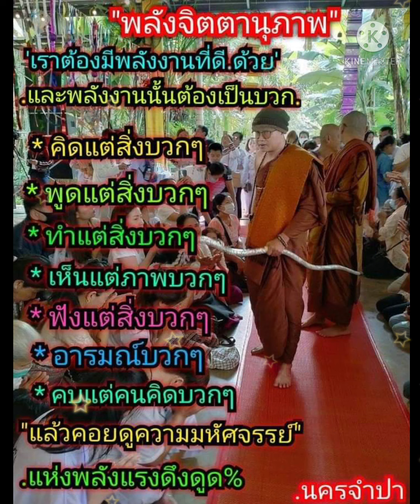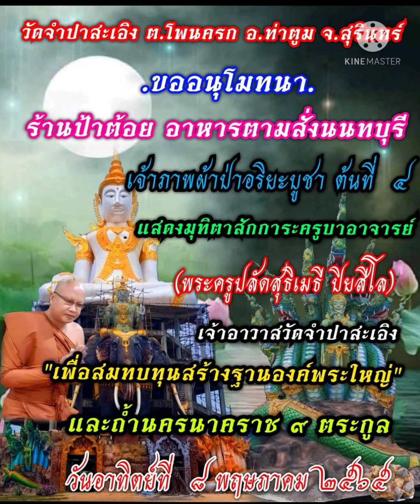เชิญร่วมงานมุทิตาหลวงปู่ครูบาน้อย7 และ 8 พฤษภาคม2565ณวัดจำปาสะเอิงจังหวัดสุรินทร์